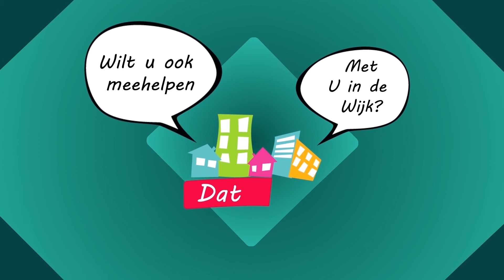Portret van Henk Oostendorp